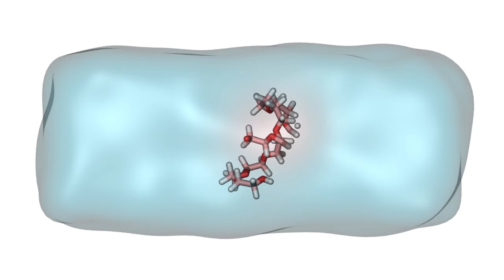How-to LAMMPS : Pulling a polymer in water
*** Video description *** This video shows a PEG molecule in water. The ends of the PEG are pulled with a force, so the PEG extends. The PEG extention redistribute the hydrogen bonding, as discussed in The simulation is made using LAMMPS and the rendering using VMD.

*** Channel description *** Videos of molecular simulations (molecular dynamics,  Monte Carlo and free energy methods) with descriptions and scripts.